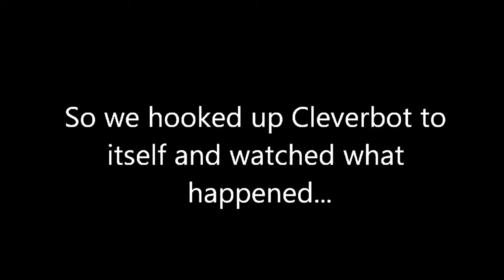Women Always Win, Even If It's Robots 🤣